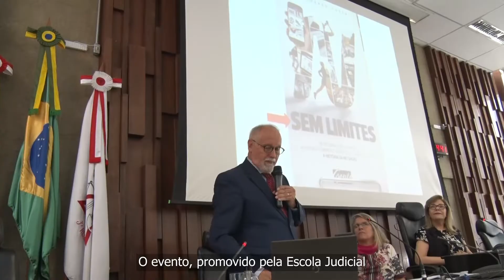Seminário em homenagem ao desembargador Sebastião Geraldo de Oliveira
Construção de uma Cultura Positiva de Saúde e Segurança no Trabalho.